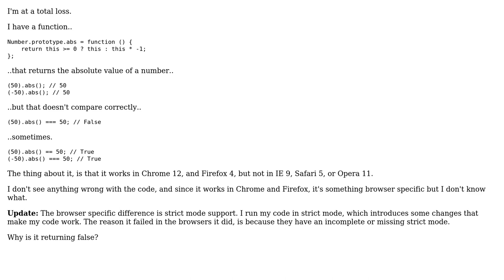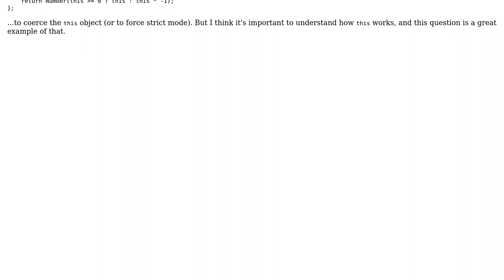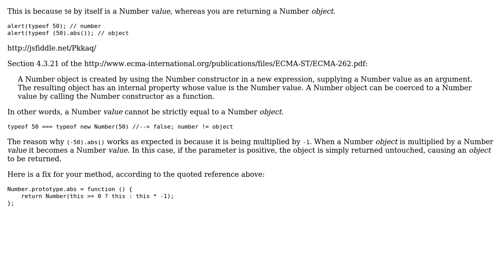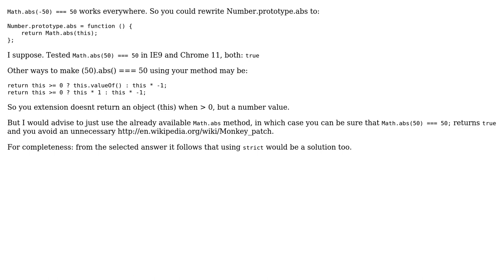50 === 50: false. 50 == 50: true? (6 Solutions!!)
50 === 50: false. 50 == 50: true?

With thanks & praise to God, and with thanks to the many people who have made this project possible! | Content (except music & images) licensed under CC BY-SA | Music | Images & others | With thanks to user Robert user McKayla user KooiInc user Jeremy user David Titarenco user Andrew user Alvin and the Stack Exchange Network Trademarks are property of their respective owners. You are responsible for your own actions.